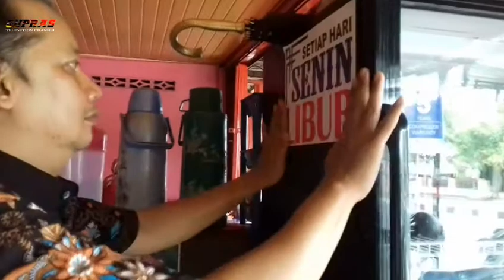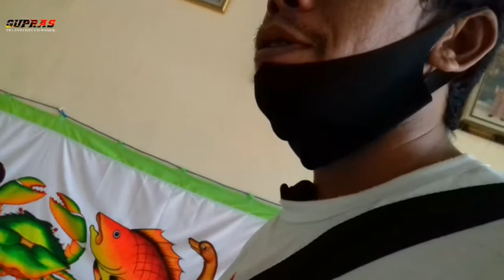ANTAR PESANAN KE DAPUR AGUZ TAJI